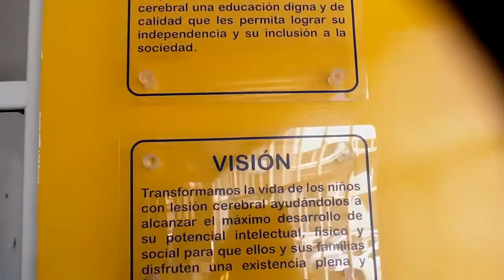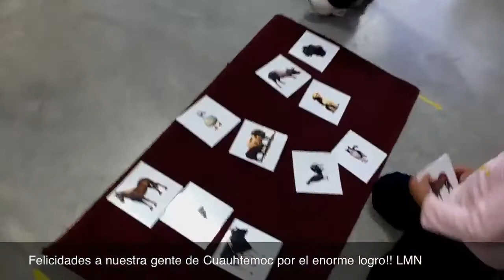La maquinaria norteña y Enlac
Enlac visita De la Maquinaria, AZTECAMUSIC Y MCD